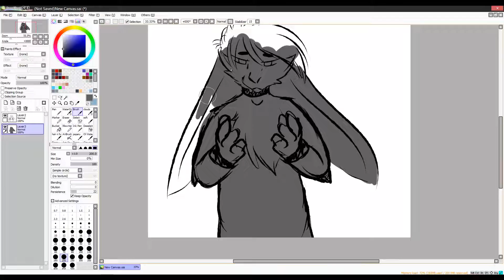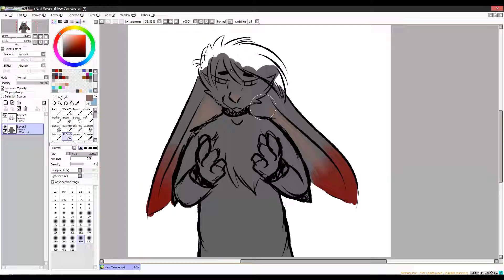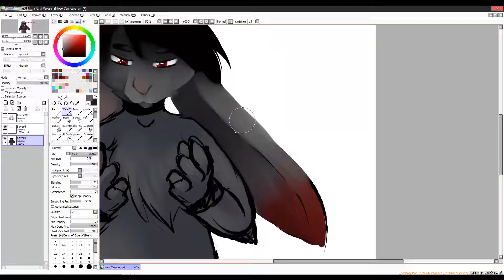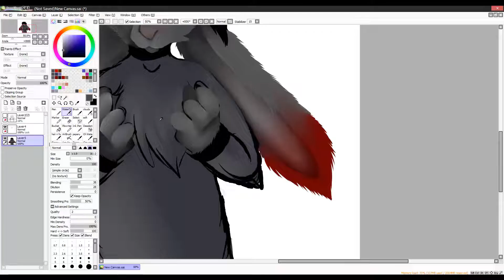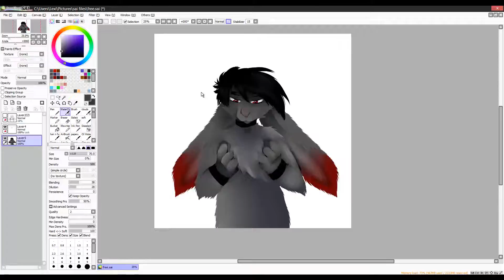Free speedpaint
Intro thanks to Velosofy: if you need an easy to edit, free intro I really reccommend you check them out!